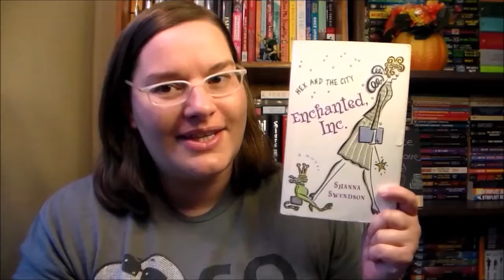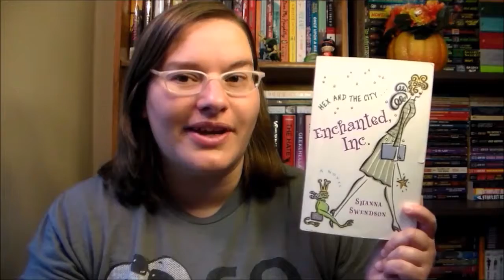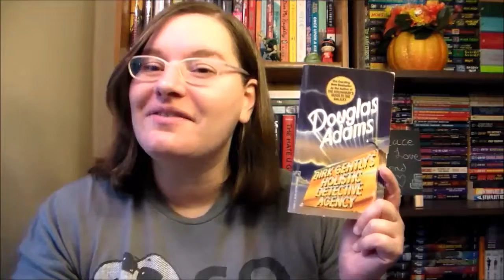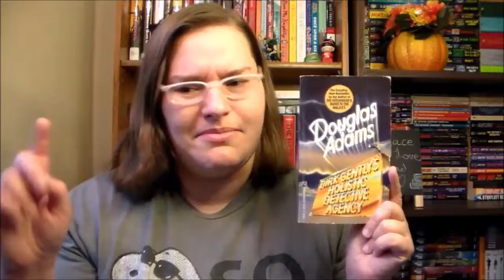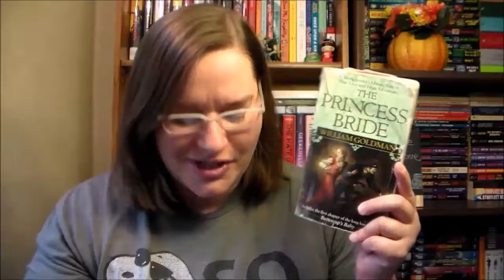Genre Benders ~T5W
Genre Benders
--Books that defy genre or are hard to place in a certain category.